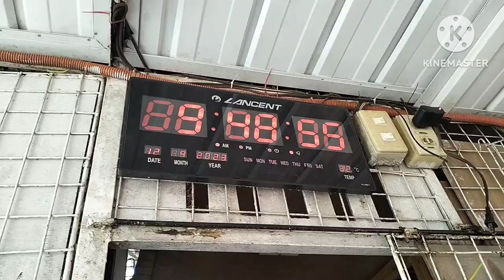THE BLOODLINE OF 45!